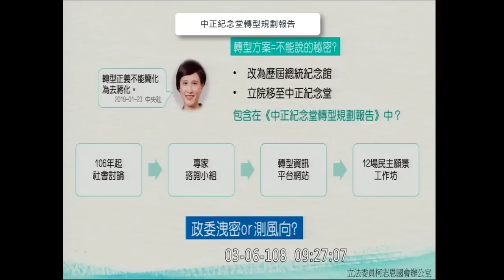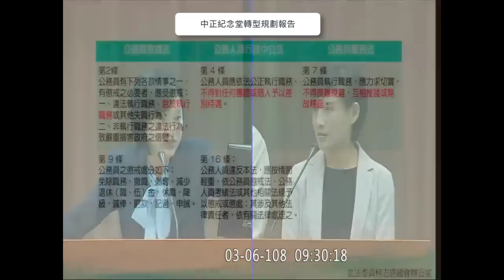柯志恩 質詢 文化部長 鄭麗君 對中正紀念堂噴漆的人 文化部要不要提告求償？ 2019 03 06 教育文化 【立法院演哪齣？】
願景工作坊